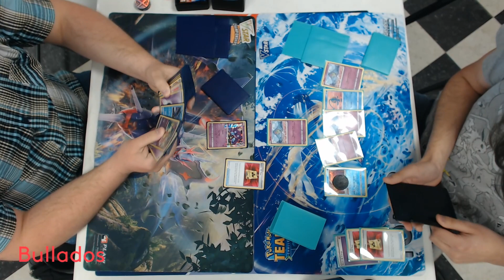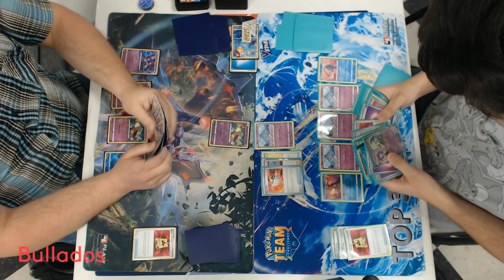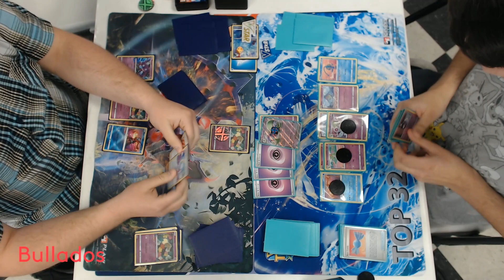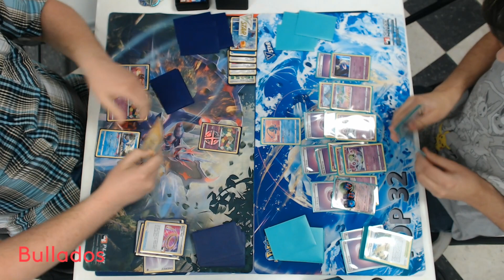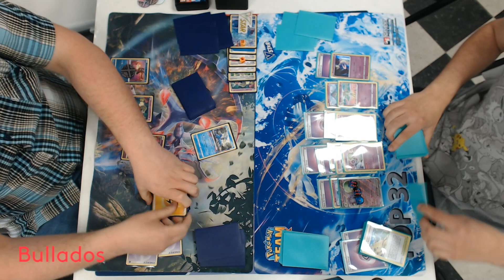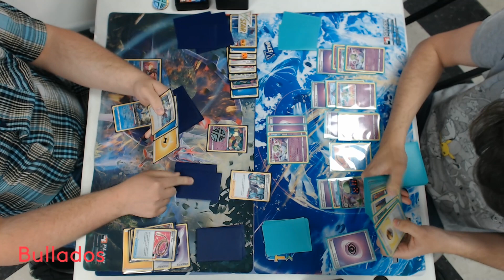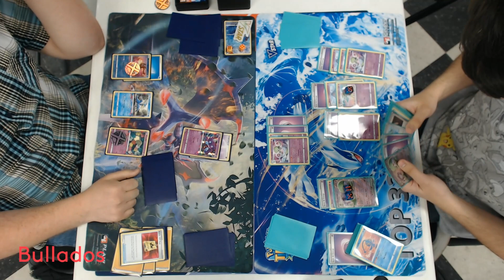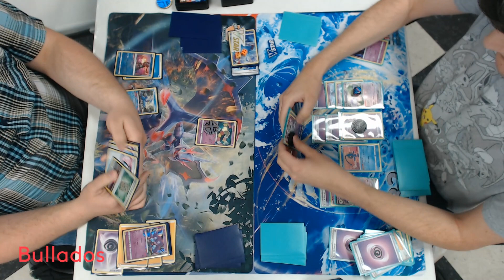Round 1 Spring 2023 Blaine MN League Cup Pokemon TCG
Lost Box vs. Gardevoir

Video taken at the Spring 2023 League Cup at Outpost 2000 in Blaine, MN, on Saturday, June 24th, 2023, hosted by Your Friendly Neighborhood Bullados.

Format is Standard, E-block through Paldea Evolved